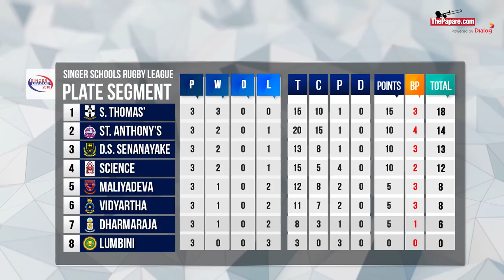A කාණ්ඩයේ සිහිනය සැබෑ කරගන්නේ කවුරුන් ද?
2018 පාසල් රග්බි ලීග් තරගාවලිය මේ වන විට අවසන් කඩඉම දක්වා පැමිණ ඇත. පලඟ ශූරතාවයට තරග කළ පාසල් අතරින් A කාණ්ඩයට වරම් දිනා ගන්නා පාසල් මොනවා ද? ඔබේ පාසලත් ඊට ඇතුළත් ද?